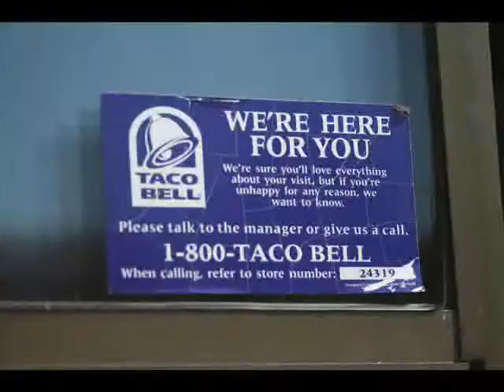WAKEOLOGY TEAM TRIP 2009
The wakeology team went on a really sweet trip to Lake Powell.
We had a lot of fun and wanna give a special thanks to all involved.
We are updating our blog every week and have a alot of fun stuff planned for 2010!